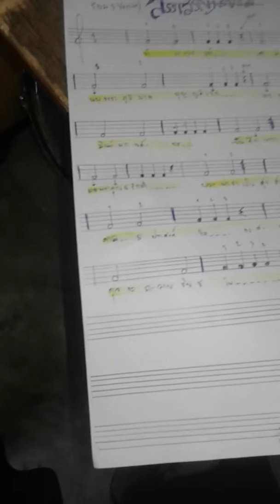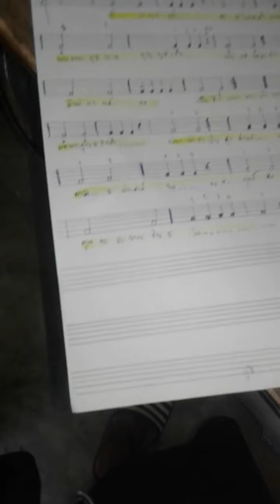โน้ตกลองสรรเสริญฯ กลองใหญ่ [ แบบบ้านๆ ]